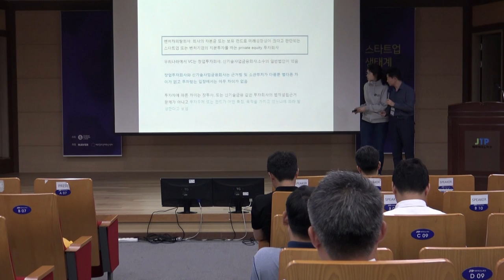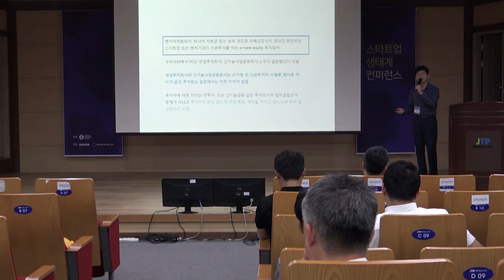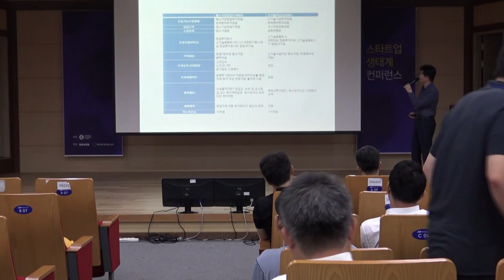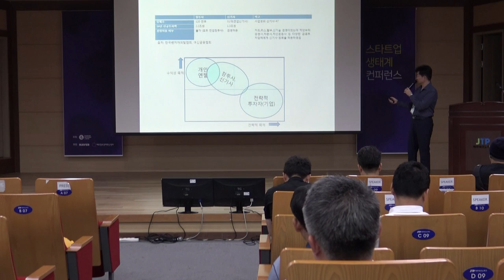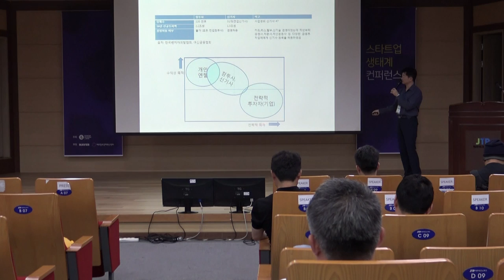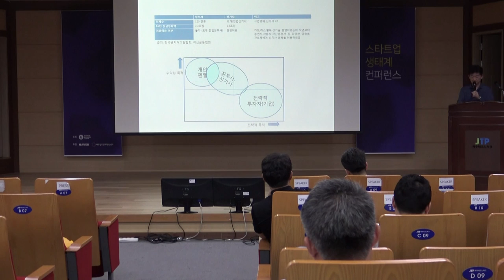2-9 신기술사업금융전문회사 - 김정민 (메가인베스트먼트 대표)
2017년 스타트업 생태계 컨퍼런스 2일차 새로운 시도들: 신기술사업금융전문회사 메가인베스트먼트 김정민 대표